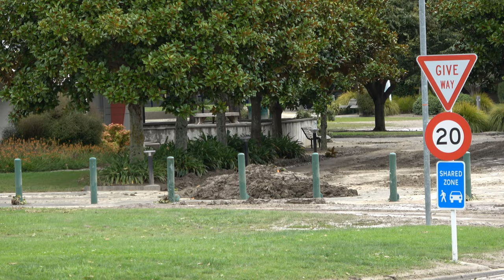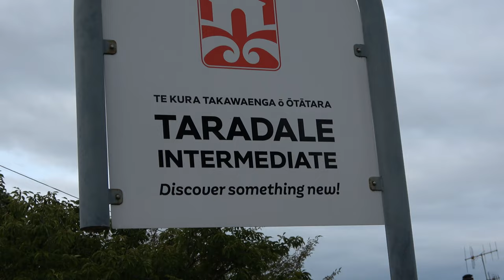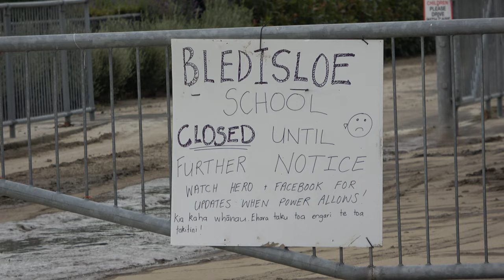2023-02-14 -- 2023-02-17 Flood Damage Caused by Cyclone Gabrielle